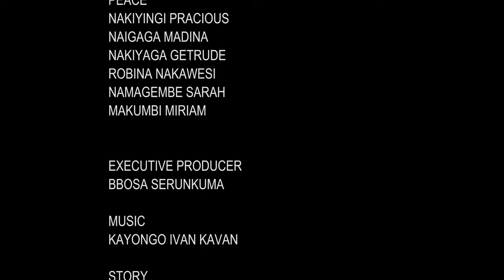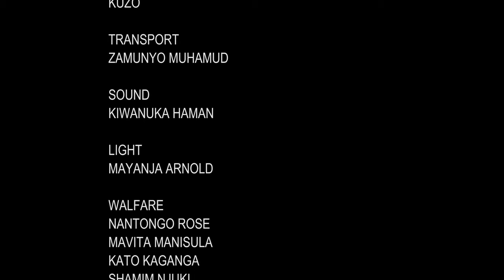Eyakola Endagaano n'omusambwa Bitabuse - New Ugandan movie 2021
Alright reserved by Zubair Family and Boss entertainment limited.